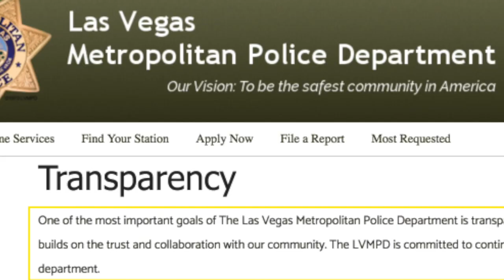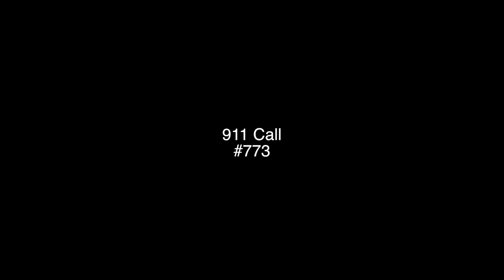Vegas Shooting - 911 Calls Regarding Bellagio Shots Fired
To skip the intro click this: 0:15

Big thanks to @mrs_story33 (Twitter) for doing research with other contacts  on this. She and others have spent countless hours researching the Vegas Shooting and they deserve much praise!

This video contains 30+ 911 calls regarding the shots fired incident occurring over an hour after the shooting stopped at Route 91.